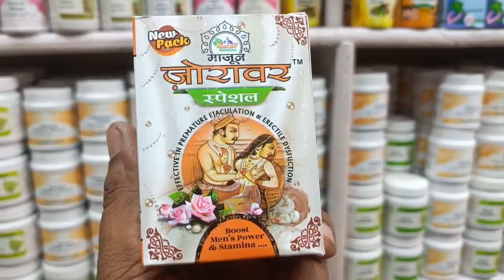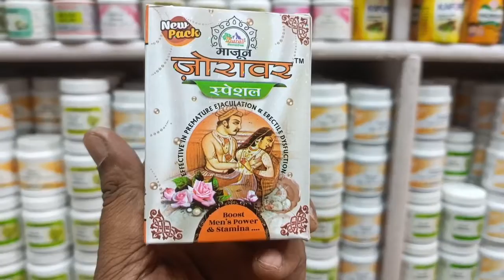Majun Jorawar Special, माजून जोरावर स्पेशल के फायदे, Majun Zorawar Special Benefits, Majun Zorawar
यहां दी  जा रही सारी जानकारी इंफॉर्मेशन पर्पज के लिए है कोई भी फॉर्मूला या दवा इस्तेमाल करने से पहले अपने डॉक्टर से सलाह ज़रूर लें, किसी तरह की समस्या या नुकसान होने पर हम या हमारा चैनल एसके यूनानी  जिम्मेदार नही है,

these videos are only intended for informational purpose, any information associated with these videos suggested by local beauty, diet and healthcare professionals, viewers are subjected to use these information on theire own risk, this chennel dosen't take any risponsibility for any harm, side-effect, illness or any health or skin care problems caused due to the use of our content or anything related to this,